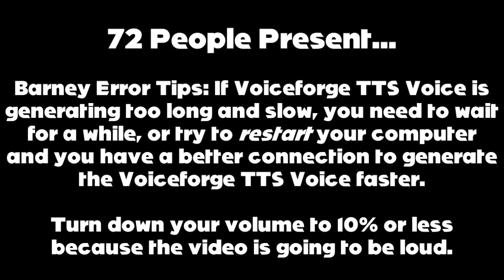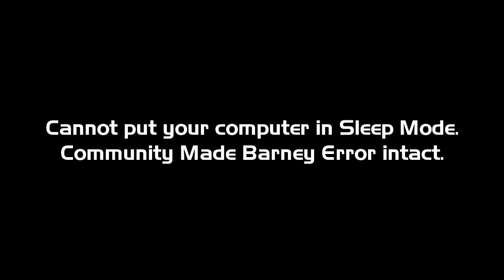Community Made Barney Error (Barney Error 100 (TSDLAVSBEITG) [Part 21]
Part 21 is completely done with Barney Error 100 (TSDLAVSBEITG)! Part 22 will be out soon before Part 23 and Part 24. It will premiere on the 29th of August, 2023, and 12:00 P.M., (A.K.A My 20th Birthday)!

Brave Skill Level: Intermediate (Not counting as a filler)

Note 1: Firstly, what can I make Barney and Ashley Robinson get to say at 210th-201st Chance? Secondly, what can I make YinYangFan and Ashley Robinson get to say at 200th-191th Chance? And finally, what can I make Barney and Ashley Robinson get to say at 190th-181st Chance?

Predictions for Part 22:
Timer Reductions:
210-208 Chances: 400 Days
207-205 Chances: 350 Days
204-202 Chances: 300 Days
201 Chances: 250 Days
Modes:
210-206 Chances: Evil (With Jumpscare)
205-201 Chances: 2nd Evil
Background:
Rossa Carossa
Font:
Bangers
Barney Error:
Barney Error 12.50 (TLASBE)
Character:
Barney
Creator:
CrimsonCircleBoi
Actions Done:
210th Chance: Ashley Robinson talks about his voice when his voice is creeping her out [42]
209th Chance: Ashley Robinson restarts her computer [43]
208th Chance: Ashley Robinson calls Barney stupid when it doesn't count [44]
207th Chance: Ashley Robinson puts her computer in Standby Mode [45]
203rd Chance: Ashley Robinson cancels Community Made Barney Error with "Cancelled" text [46]

Predictions for Part 23:
Timer Reductions:
200 & 199 Chances: 250 Days
198-196 Chances: 225 Days
195-193 Chances: 200 Days
192 & 191 Chances: 180 Days
Modes:
200-196 Chances: 3rd Evil
195-191 Chances: 4th Evil
Background:
Dark Red
Font:
Blackout Midnight
Barney Error:
YinYangFan Error
Character:
YinYangFan
Creator:
YinYangFan
Actions Done:
208th Chance: Ashley Robinson mutes her computer to refuse to listen to his favorite song [47]
205th Chance: Ashley Robinson talks about his voice when Damien TTS Voice is creeping her out [48]
203rd Chance: Ashley Robinson changes the timer to 1000000 Weeks [49]

Predictions for Part 24:
190 Chances: 180 Days
189-187 Chances: 160 Days
186-184 Chances: 150 Days
183-181 Chances: 140 Days
180-178 Chances: 130 Days
Modes:
190-186 Chances: Giga
185-182 Chances: Creepypasta (Music: RPG Maker VX Ace Battle #9)
181 Chances: Normal (Again after Ultra Punishment)
180-171 Chances: Devil (2-20 Eyed)
Fonts:
190-182 Chances: Zreaks NFI
181 Chances: Calibri
180-171 Chances: Double Feature
Barney Errors:
190-181 Chances: My First Massive Longest Barney Error (Again)
180-171 Chances: Devil Barney Error
Character:
Barney (Return fourth time)
Creators:
190-181 Chances: Darkshadow [me]
180-171 Chances: JTRAIN
Actions Done:
190th Chance: Ashley Robinson breaks her computer screen [50]
184th Chance: Ashley Robinson changes the actions done count to 0 [51]

Note 3: Credit to MediaEtherealBarneyErrorMaster759 for Barney Error 100 (TSDLAVSBEITG). Of course, he's currently working on Barney Error 100 (TSDLAVSBEITG), but unfortunately, Barney Error 100 (TSDLAVSBEITG) is on hiatus due to working on Barney and May Maple Error.

Note 5: Make sure your speeches for unpredictable, correct, and appropriate, and limit your speeches up to 600 characters because Vocalware/Oddcast Website Max Character Limit is 600. But, TTSMP3 and Online VoiceForge TTS Generator are still limited and NextUp Ivona Max Character Limit is 250.

Credit to @judybarnhart5405 for her 4th Evil Mode Jumpscare.